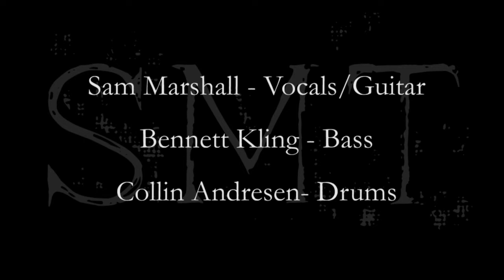Sam Marshall Trio -- "Skinny Woman" -- Conor Byrne Pub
Sam Marshall Trio plays "Skinny Woman" for a packed house at the Conor Byrne Pub in Seattle, Washington on 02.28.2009